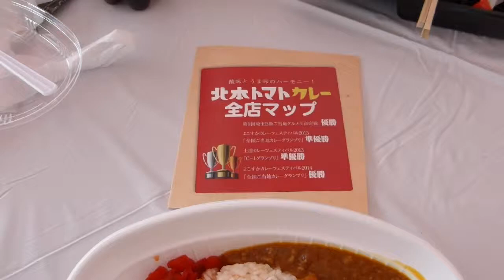とちぎ元気グルメまつりin真岡 北本トマトカレー 16/21 2014.11.8